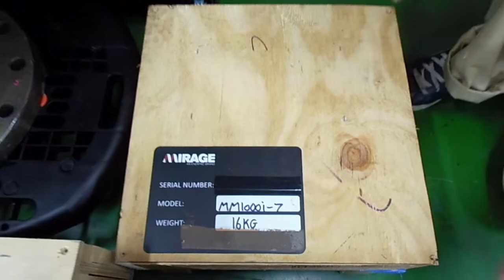Global rare machine 【MIRAGE MM1000i】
Introducing a rare overseas model we purchased.

If you have any processing requests, questions, or other comments about this machine,
please post them here.

海外の珍しいマシンを入手したのでご紹介します

このマシンでの加工リクエストや
質問等ございましたら、コメントください